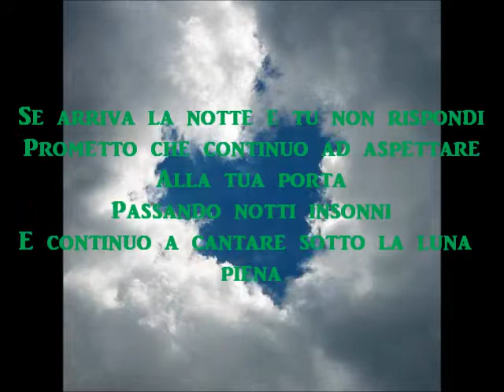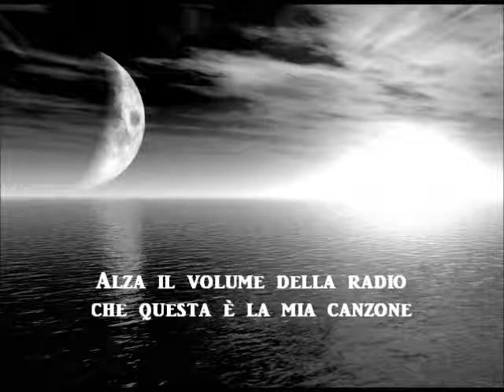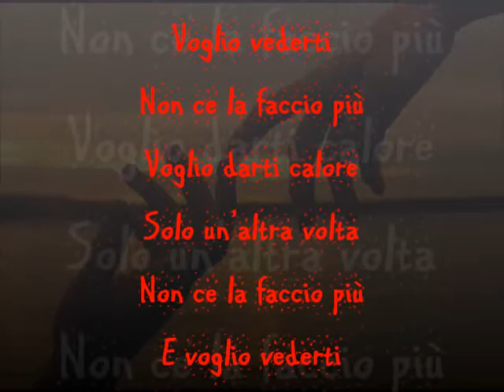ENRIQUE IGLESIAS SÚBEME LA RADIO TRADUZIONE (TRANSLATION)